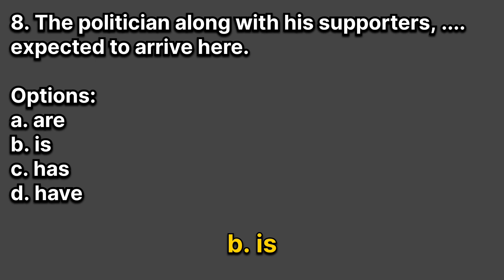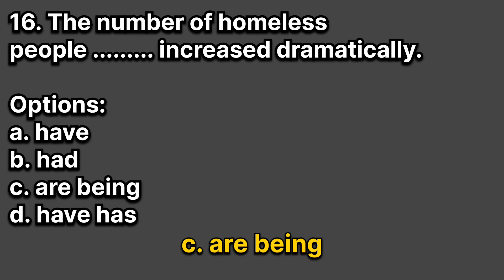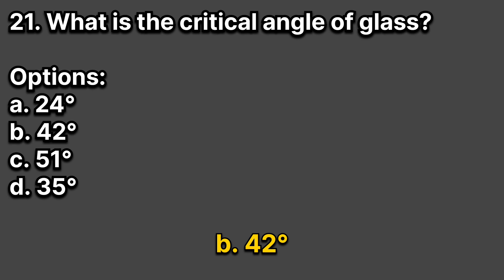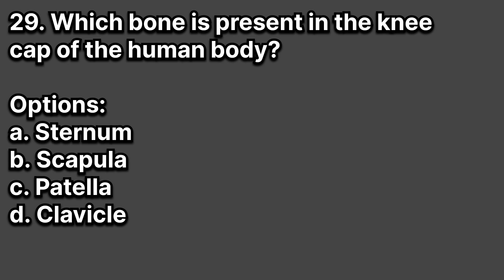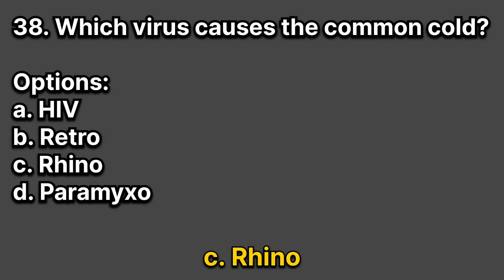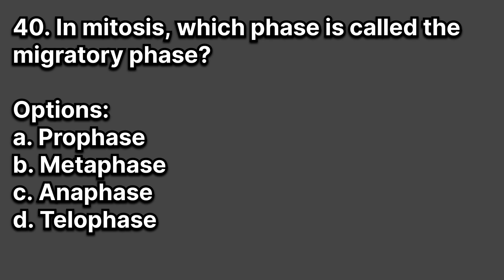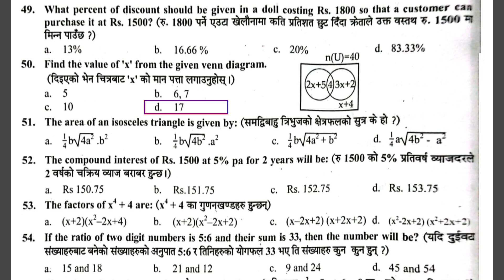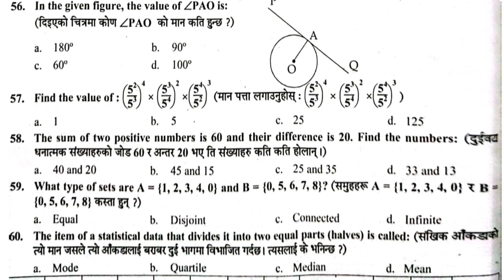Pcl nursing entrance model questions | ctevt entrance exam model questions 2082 | staff nurse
Some faculties and it's fees:-

1. PCL Nursing (Staff Nurse)

Total Fee: NPR 624,230 ≈ USD 4,730

2. PCL in General Medicine (Health Assistant)

Total Fee: NPR 523,820 ≈ USD 3,978

3. Diploma in Pharmacy

Total Fee: NPR 423,660 ≈ USD 3,210

4. Diploma in Civil Engineering

Total Fee: Up to NPR 205,000 ≈ USD 1,550

5. Diploma in Mechanical Engineering

6. Diploma in Food/Dairy Technology

Total Fee: Up to NPR 175,000 ≈ USD 1,325

7. Diploma in Hospitality Management

Total Fee: NPR 150,000 ≈ USD 1,135

8. Diploma in Fashion Designing

Total Fee: Varies (Estimated max NPR 150,000) ≈ USD 1,135